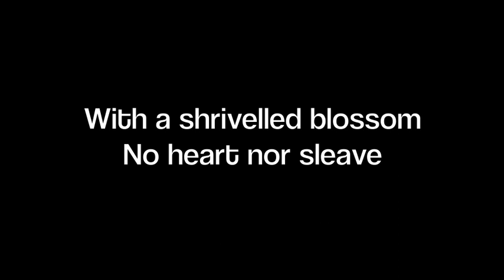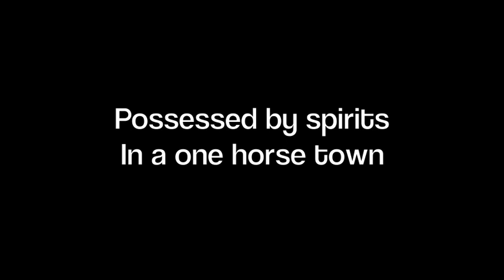Recession Wine, Matthew O'Brien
Here is a song that Matty O'Brien wrote. Thanks to Ross Arkert and Sebastian Whyle for performing and recording this song.